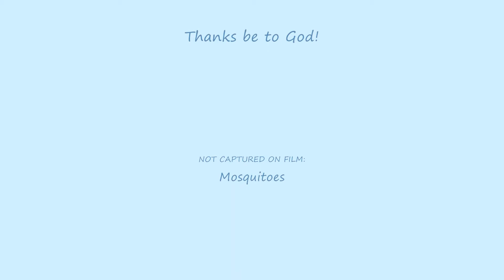Heron Rookery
A canoe trip down the Sturgeon River, North of Edmonton, Alberta, Canada on May 22, 2013.  A good look at a heron rookery!